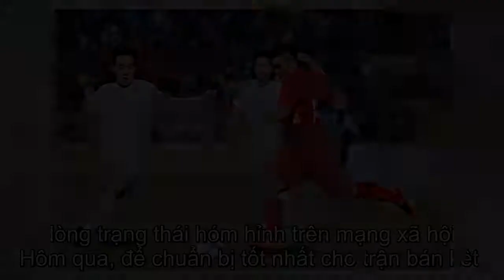Thầy Park 'nựng' Quang Hải, Đức Chinh cười vang